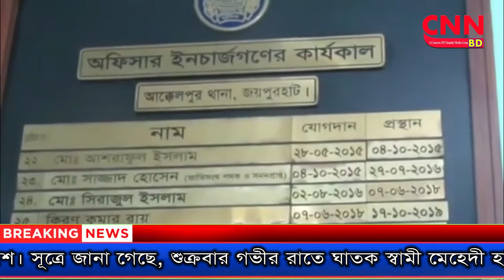জয়পুরহাটে আলোচিত: রোজিনা হত্যার দায় স্বীকার ঘাতক স্বামী সতীনের | cnnbd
নিরেন দাস,জয়পুরহাট: জয়পুরহাটের আক্কেলপুরে ২য় স্ত্রী রোজিনা আক্তার হত্যার দায় স্বীকার করেছেন ঘাতক স্বামী ও সতীন। এছাড়াও হত্যায় ব্যবহৃত রক্ত মাখা ছুরি, মোবাইল ফোন বের করে দিয়েছেন পুলিশের হাতে। ময়না তদন্তের জন্য রোববার সকালে নিহতের মরদেহ মর্গে পাঠায় পুলিশ। সূত্রে জানা গেছে, শুক্রবার গভীর রাতে ঘাতক স্বামী মেহেদী হাসান ও সতীন নূরজাহান আকতার ওরফে আঙ্গুর মিলে রোজিনা আখতারকে পূর্ব হিংসায় মুঠো ফোনে গুডুম্বা পিতার বাড়ি থেকে বের করে উপজেলার গোপীনাথপুর ইউপির হরিসাড়া গ্রামের নিজ বাড়িতে নিয়ে প্রথমে শ্বাসরোধ পরে ছুরিকাঘাত করে হত্যা করেন ২য় স্ত্রী রোজিনাকে। হত্যার পর মরদেহ পূনরায় ফেলে রেখে আসেন রোজিনার পিতার বাড়ি পাশে। গত ২০ জুন শরিবার সকালে উপজেলার রায়কালী ইউপির গুডুম্বা পূর্বপাড়া থেকে পুলিশ মরদেহটি উদ্ধার করে থানায় নিয়ে আসে ময়না তদন্তের জন্য। শনিবার সকালেই আটক করেন ঘাতক স্বামী মেহেদী হাসানকে। পুলিশের কাছে মেহেদী হাসানের দেয়া তথ্যের ভিত্তিতে শনিবার বিকেলে পুলিশ নিহতের সতীন নুরজাহান আকতার ওরফে আঙ্গুর (২৯) কেও আটক করে তাদের দেওয়া তথ্য অনুযায়ী হত্যায় ব্যবহৃত রক্ত মাখা ছুরি, মোবাইল ফোন উদ্ধার করে পুলিশ।
এবিষয়ে আক্কেলপুর থানার অফিসার ইনচার্জ (ওসি) মোঃ আবু ওবায়েদ বলেন, তারা রোজিনা হত্যার দায় স্বীকার করেছে। এ ঘটনায় থানায় হত্যা মামলা হয়েছে এবং রোববার সকালে নিহতের মরদেহ ময়না তদন্তের জন্য মর্গে প্রেরণ করা হয়েছে।